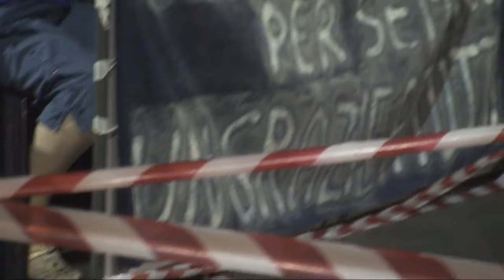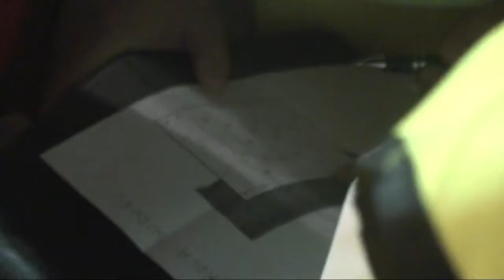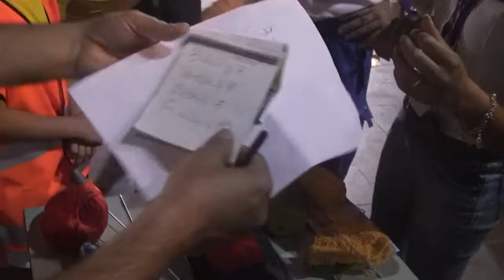VAZZANO GIOCHI RIONALI 2013 TERZA PARTE (by Micuccio Caloiero)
I GIOCHI CONTINUANO SOTTO LO SGUARDO ENTUSIASTA DEI TIFOSI DEI 4 RIONI.C'E' ARIA DI FESTA E I PARTECIPANTI GIOCATORI CE LA METTONO TUTTA,PER GUADAGNARE PUNTI NELLA CLASSIFICA GENERALE.IL TRAGUARDO FINALE E' VICINO!